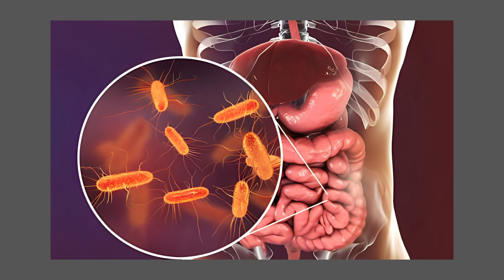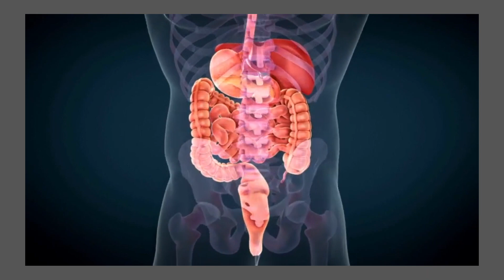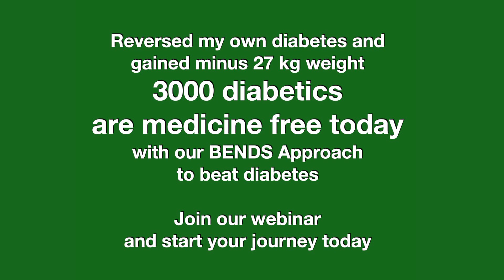Uncovering the Role of Helicobacter Pylori in Diabetes Management || Dr. Priti Nanda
Explore the intriguing connection between the presence of Helicobacter pylori bacteria and challenges in diabetes reversal.

This insightful YouTube transcript sheds light on how addressing H. pylori infections can potentially normalize sugar levels, offering a unique perspective on holistic health approaches for diabetes management.

If you're navigating similar health concerns or seeking comprehensive solutions, this discussion provides valuable insights and considerations.

Dr. Priti Nanda Sibal is India's leading Functional Medicine Expert, Self-made Entrepreneur, Mentor and highly acclaimed Leadership Coach for Physicians. She started Medi-Skool with only one mission, and that was to reverse chronic diabetes, obesity, and mental health issues from India. Dr. Priti Nanda was one a textbook diabetic and obese herself.

However, she was determined to reverse her diabetic condition and also lost 23 kilograms with her self-created "CYCLIC KETO" program. Many clients of her have so far benefitted from the same. With 28+ years of experience in the healthcare industry, she is helping people reverse diabetes, conquer cravings & lose weight without going hungry.

Her tools help people become smarter, sharper, and healthier than before. Her other areas of interest are gut health such as IBS, Infections Allergies, Hormonal Imbalance such as PCOD, Menopause, Fibroids, Mood Disorders, and Fatigue. She is known for working on the causes rather than symptoms. Her holistic approach helps people get better health and shine. She is the alumni of a renowned Medical College in Amritsar and also holds a Fellowship in Functional Medicine from The George Washington University.

A MBA in Finance from the prestigious Indian Institute of Management, Lucknow, Dr. Priti is exceptionally gifted in people care. With her analytical decision-making abilities and strategic skills, she helps doctors find how to provide consistently excellent care to patients and still have the satisfying personal relationships they desire.